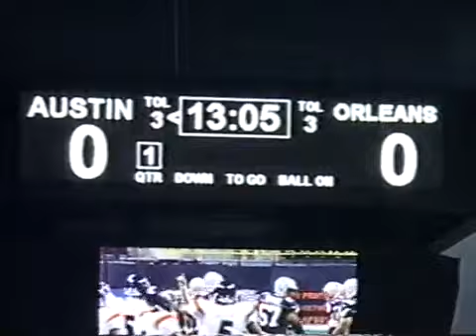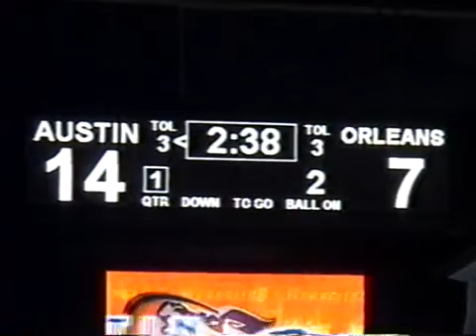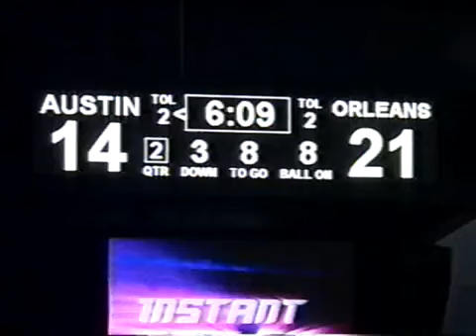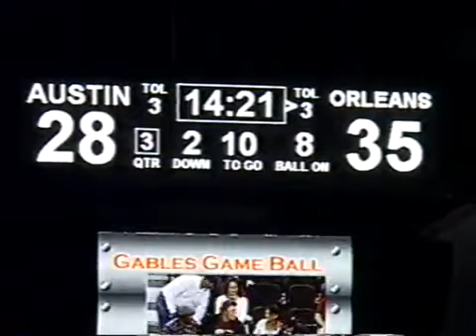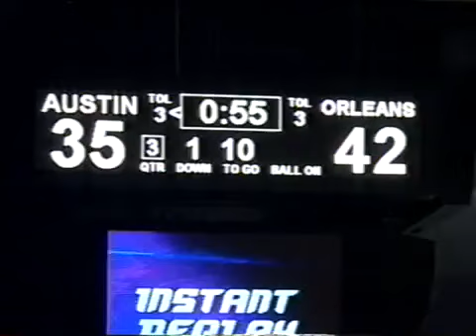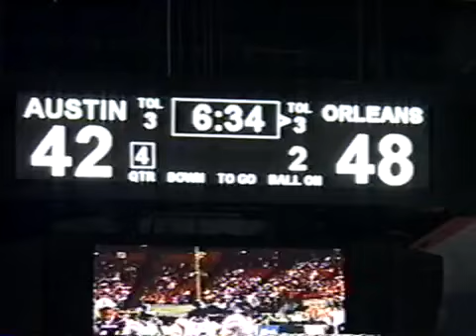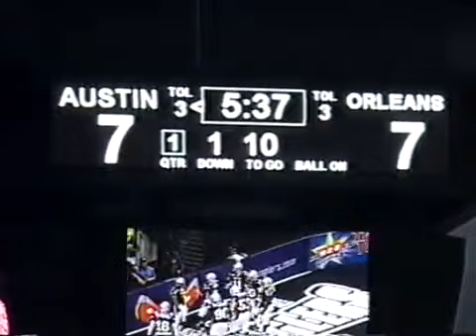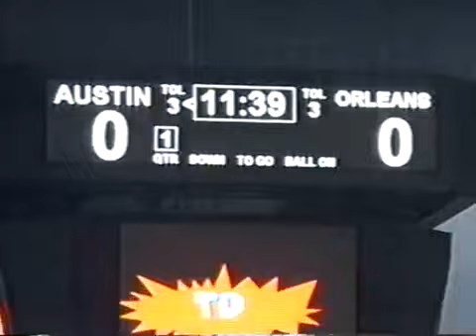Arena Football League New Orleans VooDoo at Austin Wranglers 4/1/2005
AFL - Arena Football League - New Orleans VooDoo at Austin Wranglers -  1, 2004 - Full box score:

AFL - Arena Football League - Columbus Destroyers at New Orleans VooDoo -  16, 2005.

Austin Wranglers at Arizona Rattlers - AFL Arena Football -  5, 2005 - Full Box Score:

AFL - Arena Football League - New Orleans VooDoo at Tampa Bay Storm -  30, 2005 - endzone view.